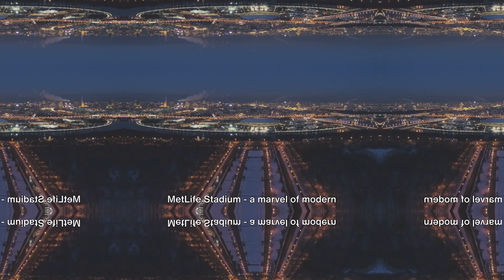NY Rangers vs Islanders at MetLife in NHL Stadium Series 2024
Ice Rivals: NY Rangers vs Islanders - NHL Stadium Series 2024

00:00:00
The NHL Stadium Series 2024

00:00:32
The Rivalry Renewed

00:00:47
The Magnificent MetLife Stadium

00:01:01
Anticipation Builds

00:01:15
Star-Studded Showdown

00:01:26
Celebrating Outdoor Hockey

00:01:38
The Buzz of Game Day

00:01:54
The Challenges Ahead

00:02:09